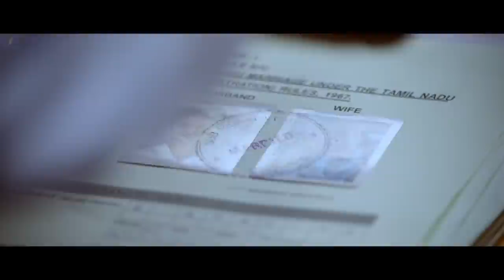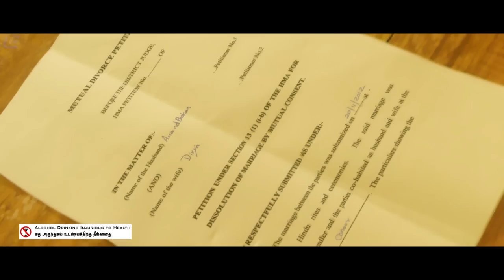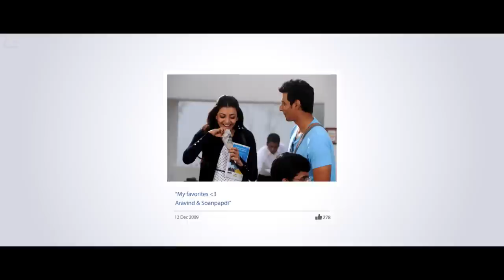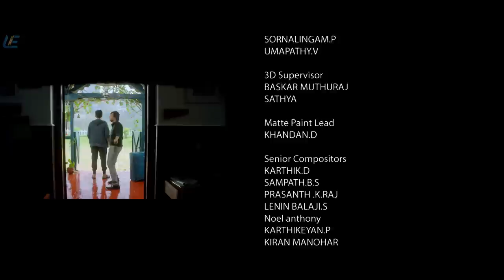Kavalai Vendam - Tamil Full Movie | Jiiva | Kajal Aggarwal | Leon James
Aravind and Divya separate soon after their wedding. But he tries to win his estranged wife back when she approaches him for divorce after three years of separation.

Movie - Kavalai Vendam
Starring - Jiiva, Kajal Aggarwa, Bobby Simha
Directed by Deekay